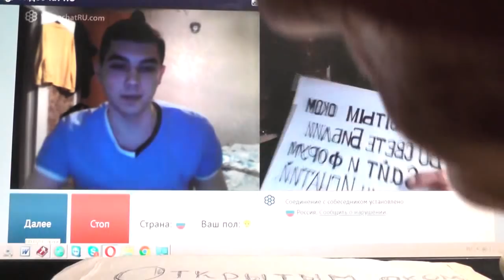№13. Мих.7:4 Лучший из них, как терн, и …хуже колючей изгороди, Chatroulette. 01 02. 2019